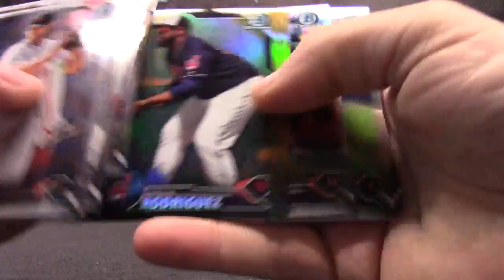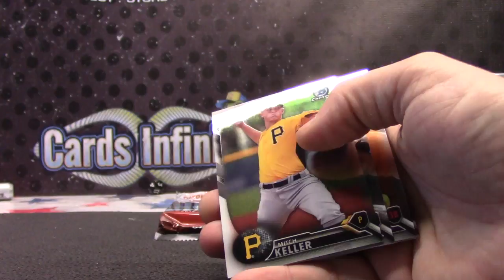Jon's 2016 Bowman Chrome Vending Baseball Box Break